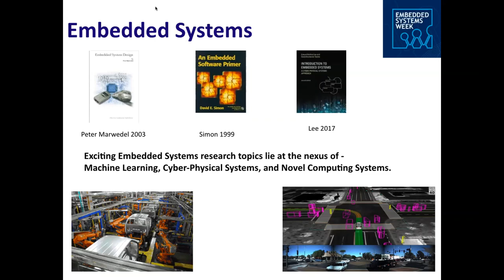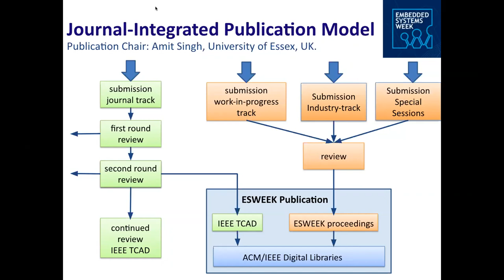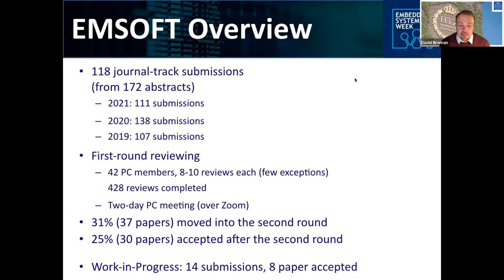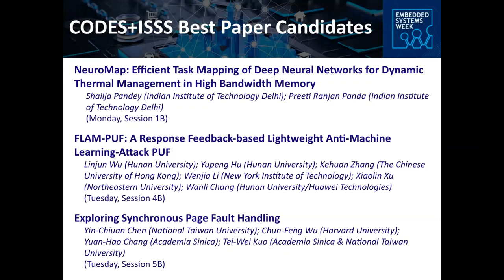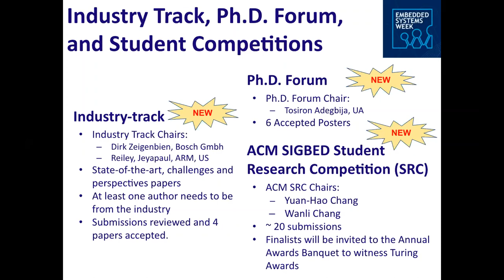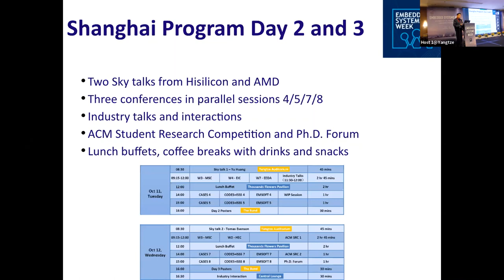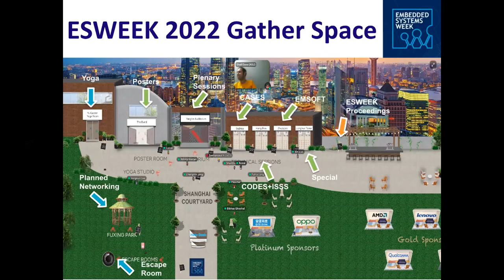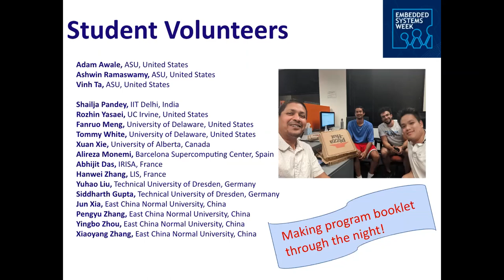ESWeek 2022 Opening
Speaker: Aviral Shrivastava